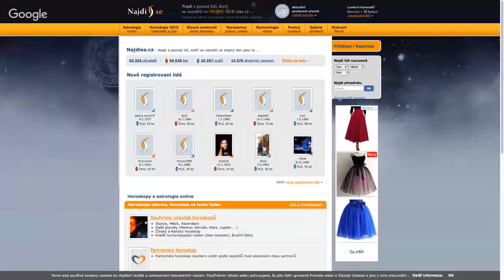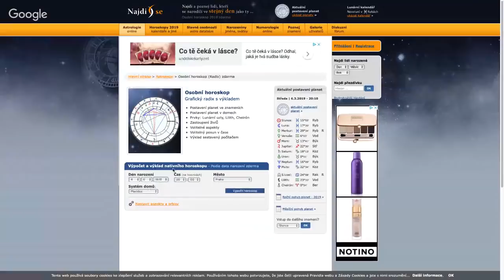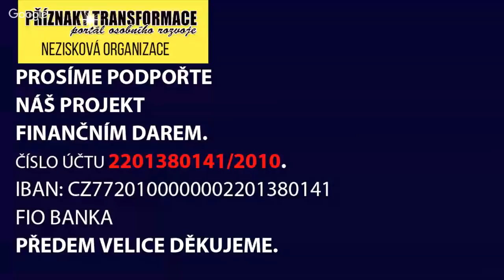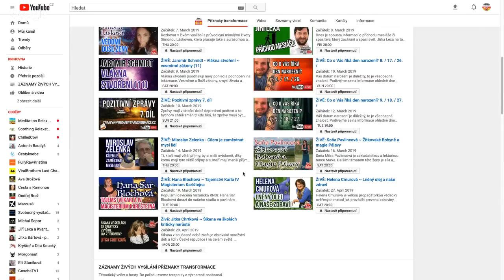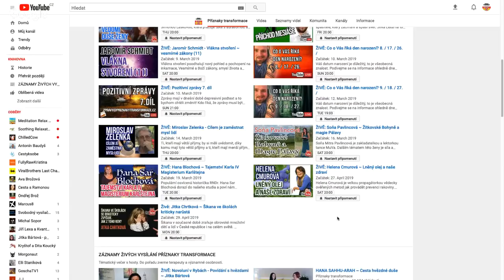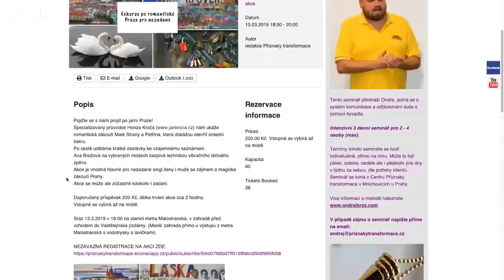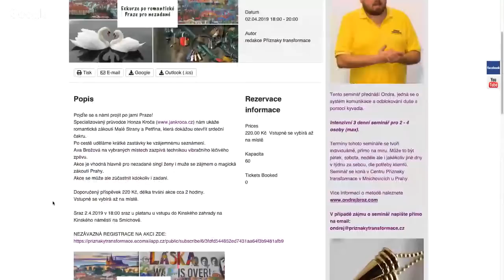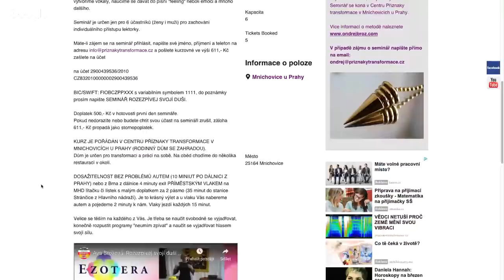Novoluní v Rybách a vstup URANA do Býka ~ Povídání s hvězdami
Povídání s Jitkou Bártovou astroložkou a vědmou nad energií novoluní v okultním znamení Ryb.
Díky Rybám se cítíme velmi inspirovaní, cítíme touhu uskutečnit naše hluboké sny a přání. Dokážeme být mnohem trpělivější, necháváme věci plynout, odpouštíme sobě i druhým. S Rybami jsme plni soucitu, věříme ve vyšší smysl a principy – univerzální.

Věříme v sílu lásky a osudu. Objevujeme část nás samých, která dokáže přesahovat realitu, která se dokáže spojit s vyššími principy.
Cítíme, to lepší v nás, probouzíme vnitřní světlo, pozitivní energii, bezpodmínečnou lásku.